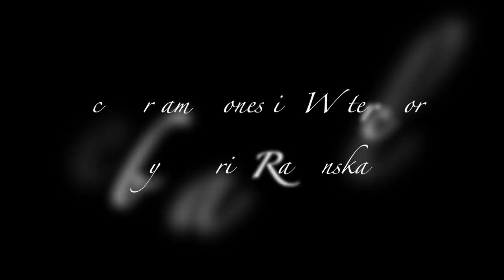Ice Cream Cones in Watercolors Painting Tutorial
1. My Online Painting School: maria-raczynska.teachable.com 🌊
2. For pencil sketches/real time videos please go 🌷(Please note: Not all YT videos become real time videos. My Patrons help me choose which paintings become future real time videos)

5. This painting:

*Holbein Watercolors in tubes: Prussian Blue, Neutral Tint, Indigo, Quinacridone Magenta, Quinacridone Violet, Quinacridone Red, Vandyke Brown, Burnt Sienna, Burnt Umber, Yellow Ochre, Raw Sienna, Imidazolone Brown, Cadmium Yellow Light, Gamboge Nova

*Paper: Arches Cold Pressed 140lb Watercolor Paper Sheet 9X12

Silver Brushes:
Round Brush 8 “Black Velvet”

6. For all my Ladies that always ask: my nails are by Zoya, some of my favorite colors: Haruko, Leisel, Bar

7. Please keep in mind there's a setting on YT where you can adjust the speed of this video. Yes! you can slow it down ;)

▶︎▶︎▶︎▶︎▶︎▶︎▶︎COPYRIGHT NOTE:
1. My videos are copy protected, they are fully owned by me and they are not allowed for any download. Please NOTE: IT'S A COPYRIGHT VIOLATION TO CREATE YOUR OWN CHANNEL WITH MY VIDEOS, you are risking losing your google account.
2. My videos are for your personal enjoyment. So It’s ok to copy my art for your personal use as long as you are not trying to make money off of it. 🌹😍

3. If you post your copied work on any social media, please give me a credit stating it's a "copy of an original painting by Maria Raczynska" 😊 Just think of it this way.. if you created a painting and shared a video with everyone else, how would you feel if someone else was taking credit for it?😅